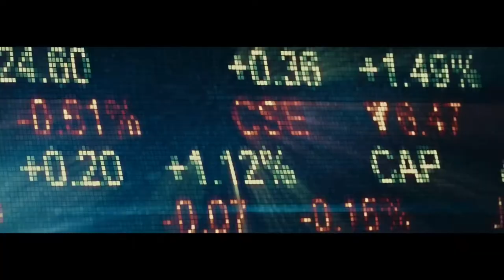2022 Royal Enfield Scram 411 Full Official Trailer Out Now